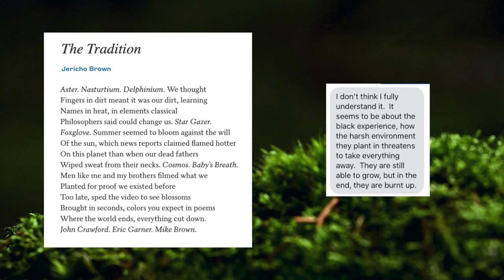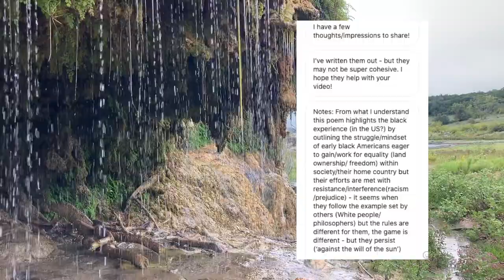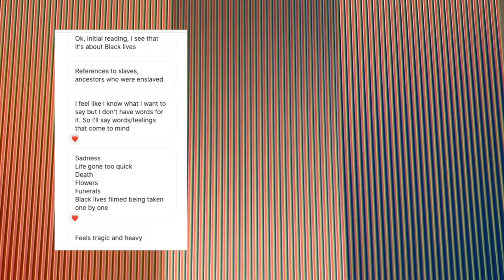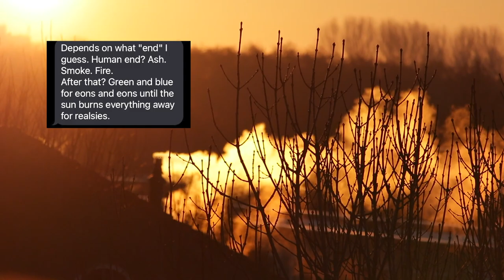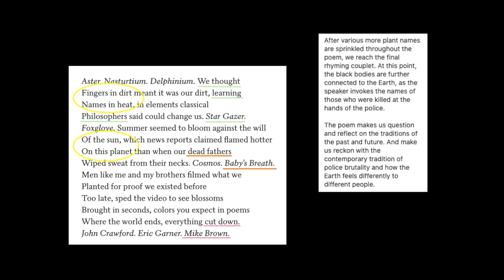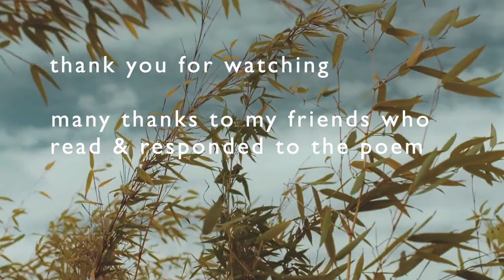i asked my friends to read The Tradition by Jericho Brown